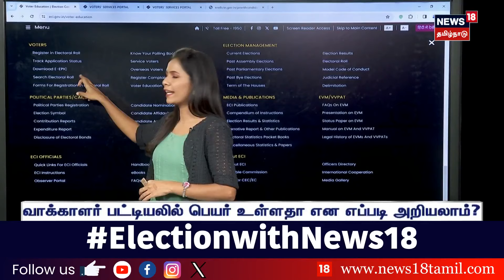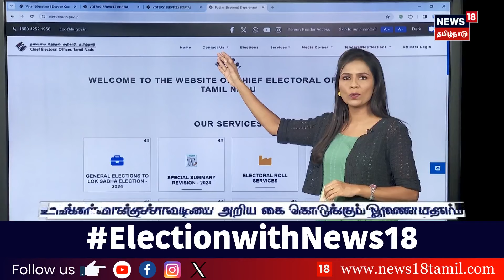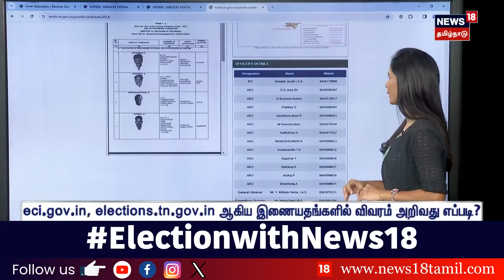TN Election 2024 | வாக்காளர் பட்டியலில் பெயர் உள்ளதா? எப்படி அறியலாம்? | ECI | Tamil News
list=PLZjYaGp8v2I8Jl8PfHo2MQdWKs42-15cX